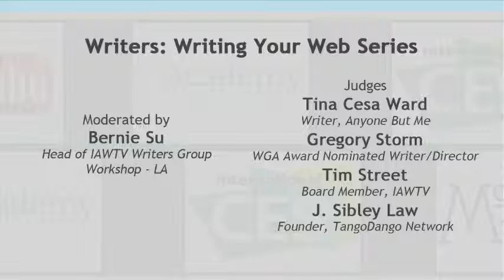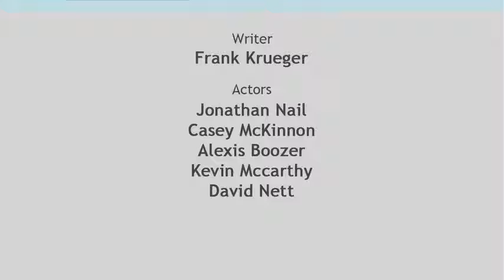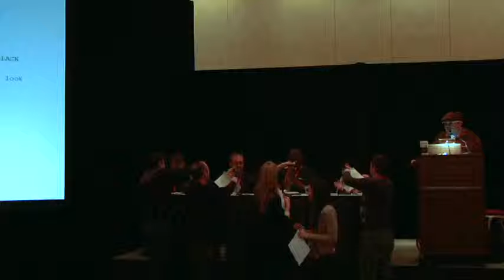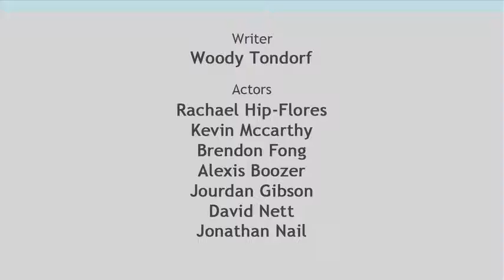Writers: Writing Your Web Series - 2012 IAWTV Awards Panel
Many in the Hollywood industry are touting web series as "today's spec scripts". Even with all the DSLR cameras, Final Cut Pro's, and other DIY tools at your finger tips, writing and story crafting remains one of the most vital and yet most overlooked steps in the process. Watch as the IAWTV presents an exhibition version of its Writers Group Workshop as 3 brave IAWTV writers present their web series scripts and receive feedback from both professional screenwriters and executives in the digital space.

Presented at CES on January 11th, 2012.

Moderator:
Bernie Su - Head of IAWTV Writer's Group Workshop -- LA

Judges:
Tina Cesa Ward - Writer of Anyone But Me
J. Sibley Law - Founder of TangoDango Network
Gregory Storm - WGA Award Nominated Writer/Director, Storm Factory, Inc.
Tim Street - Board Member of IAWTV

Writers:
Frank Krueger
Woody Tondorf
Rudy Jahchan

Actors:
Jonathan Nail
Casey McKinnon
Alexis Boozer
Kevin Mccarthy
David Nett
Rachael Hip-Flores
Brendon Fong
Jourdan Gibson